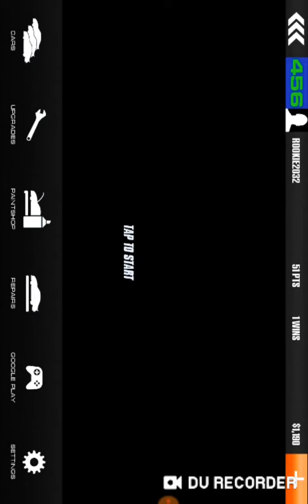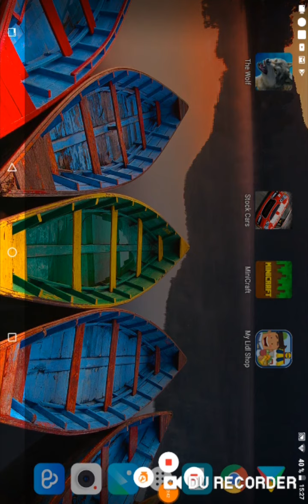Závodní hra díl 4#